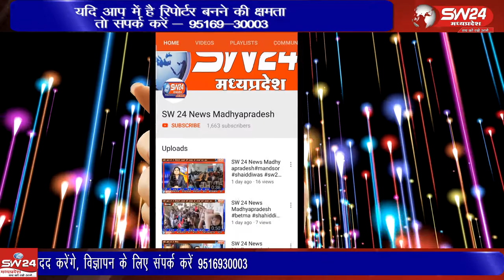Khargone- खरगोन जिले में वैश्विक महामारी कोरोना से निपटने के लिए ग्रामीण भी क्या-क्या जतन कर रहे हैं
खरगोन जिले में वैश्विक महामारी कोरोना से निपटने के लिए ग्रामीण भी क्या-क्या जतन कर रहे हैं। अब इस महामारी निजात पाने के लिए मेनगांव-पिपराटा से सावरियां सेठ राजस्थान तक साइकिल यात्रा निकाली गई। खरगोन से जयंत गुप्ता की रिपोर्ट